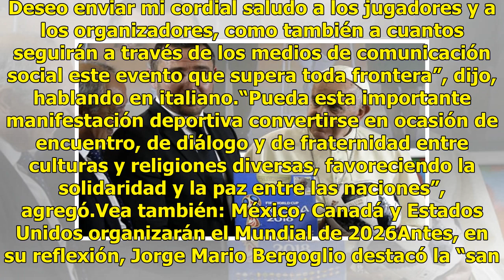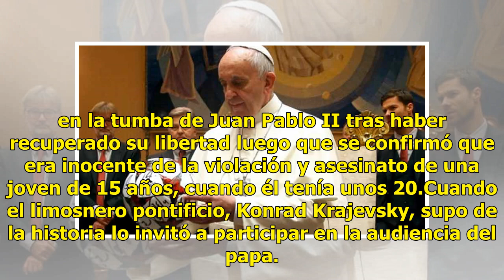El papa desea que el Mundial de futbol favorezca la paz entre países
El papa Francisco deseó este miércoles que el Mundial de futbol de Rusia que comienza mañana sea una ocasión de diálogo entre las religiones, solidaridad y de paz entre los países, durante un mensaje al final de la audiencia general celebrada en la plaza de San Pedro. Mañana se abrirá el Campeonato ...